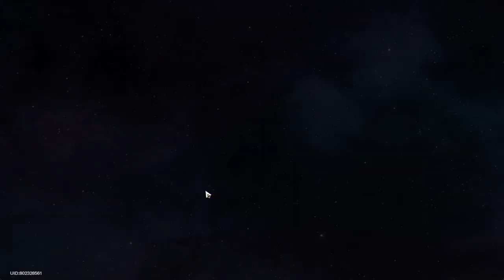鏡流 0+1 要多少抽 | 崩壞：星穹鐵道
感謝每一位觀看視頻或訂閲的人！
月有薄蝕
流光定影